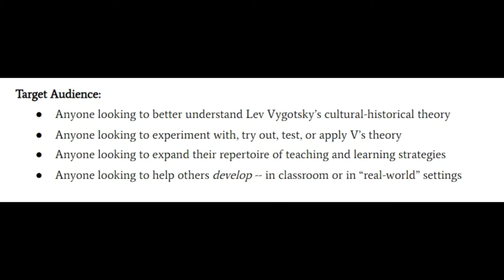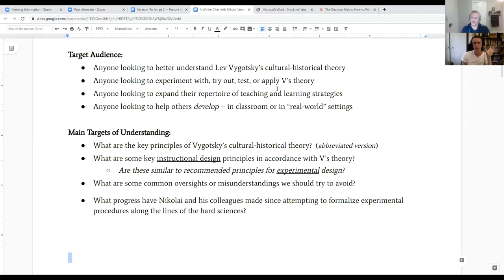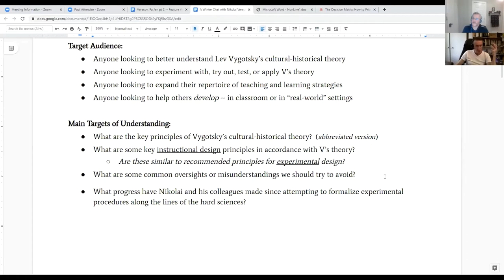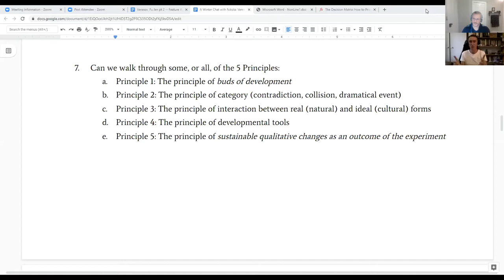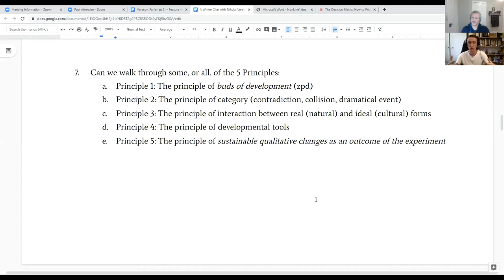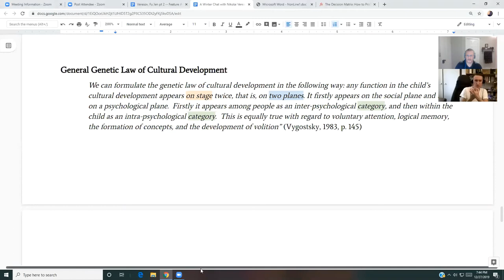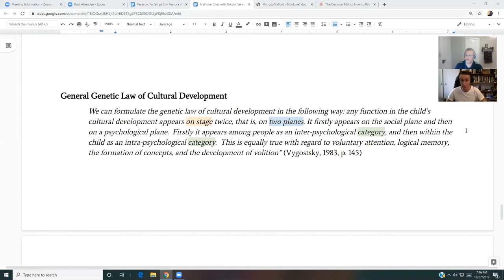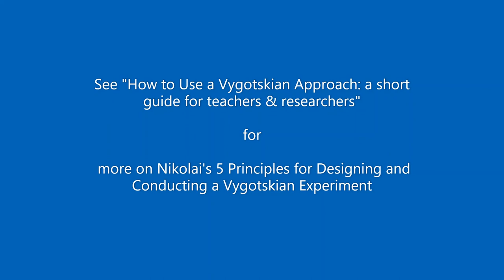Nikolai Veresov on Vygotsky and Development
This is the first of a series of chats with Vygotskian psychologist, Nikolai Veresov, who discusses the enduring relevance and popularity of Vygotsky's work, distinctions between learning and development, continuing misconceptions of ZPD, the value of cultivating difficulty, and key principles for conducting Vygotskian experiments.
Highlights include:
1:04 - Our target audience & our main goals
2:01 - The enduring relevance of Vygotsky's theory -- and the challenge of understanding it accurately
6:49 - Huge interest in the theory is developing outside of academia
9:55 - "Vygotsky discovered the fundamental laws of the cultural development the human being"
11:37 - Learning vs. Development (not all learning is developmental)
18:27 - ZPD is only one, and not the main, concept of cultural-historical theory
22:49 - Is this a blank slate theory, or something else?
26:28 - We can't understand zone of proximal Development until we understand Development
27:26 - "ZPD as a concept, used everywhere, is a victim of misunderstanding"
36:00 - Are our objectives merely Task-oriented or Developmentally-oriented?
43:04 - 5 Principles for Designing and Conducting a Vygotskian Experiment
55:44 - Principle 2: the necessity of Drama, Collision, Contradiction (V's General Law)
1:00:56 - How Vygotsky applied dialectics to psychology (no development without contradiction)
1:07:38 - Advice for teachers: Cultivate Frustration, Create Small Crises, Help Find Solutions
1:10:11 - Relationship between personal dramas & personal values
1:15:33 - Is the Trump era a collective drama, or category? Collective development?

Referenced sources:
"How to Use a Vygotskian Approach: a short guide for teachers & researchers" (Barra 2019)
"Nikolai Veresov’s video-lecture, Fu Jen Catholic University, Taipei, Taiwan" (Veresov 2010)